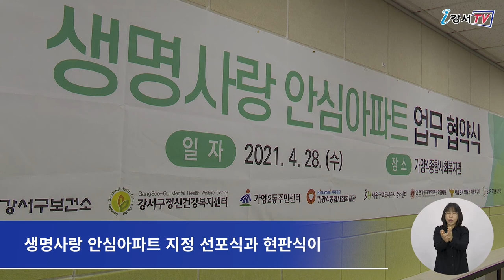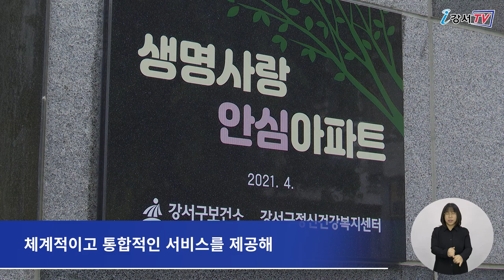생명사랑 안심아파트 업무협약 체결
한국은 2019년 기준 인구 10만 명당 자살자 수가 26.9명으로 세계적으로도 최상위를 기록하고 있는데요. 이에 강서구가 지역 내 우울증과 자살을 예방하기 위한 안전망을 구축하기 위해 지난 28일 가양4종합사회복지관에서 ‘2021년 생명사랑 안심아파트 업무 협약식’을 가졌습니다.

협약식에는 강서구보건소, 가양지구대, 강서구자원봉사센터 등 7개의 유관기관이 모여 생명사랑 안심아파트 지정 선포식과 현판식이 진행됐습니다.

인터뷰 / 강서구보건소 건강관리과 조순옥 과장
강서구보건소에서는 가양4단지 아파트를 시작으로 적극적인 주민참여를 통해 효율적인 자살예방 사업을 실시하기 위해 생명사랑 안심아파트 사업을 추진하게 됐습니다.
아울러 7개 유관기관과의 업무협약은
단지 내 생명사랑 문화를 조성하는 초석이 될 것입니다.

또한 자살예방 네트워크 구성과 위험 환경을 개선하고 강서구형 자살예방 교육 프로그램 개발을 통한 맞춤형 자살예방서비스를 제공하게 됩니다.

구는 앞으로도 다양한 자살예방 프로그램을 운영하고 체계적이고 통합적인 서비스를 제공해 지역사회기반을 통한 자살예방 안전망 구축에 최선을 다한다는 방침입니다.